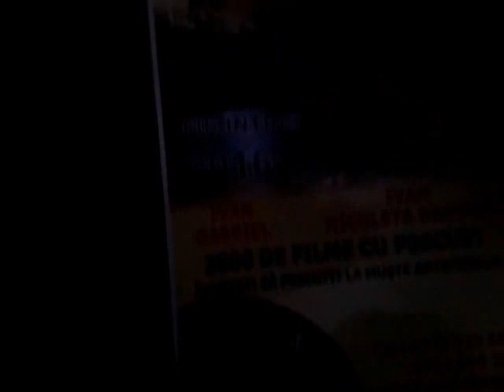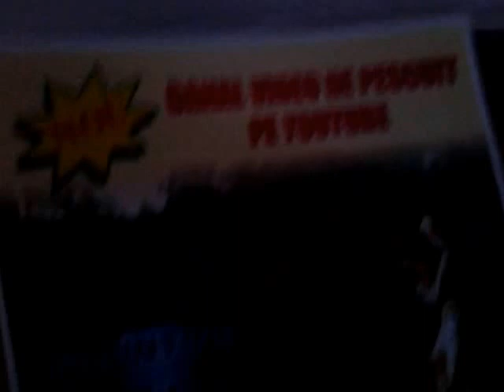INFORMATII DE PE RIUL OLT PARTEA2-A 5-02-2016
IMAGINI DE PE RIUL OLT 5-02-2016